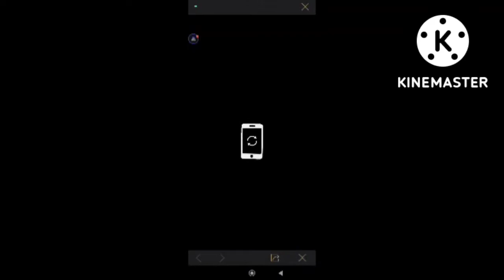Play the pubg to pass the time